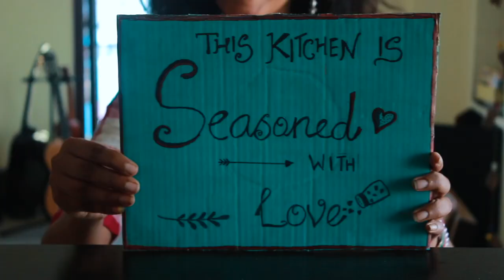Shoes Shopping Under ₹400🤓